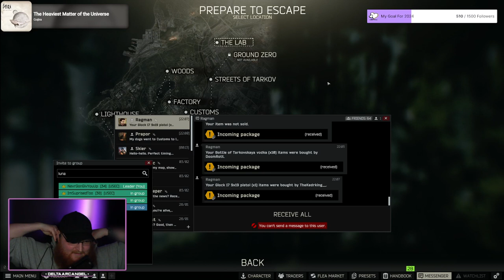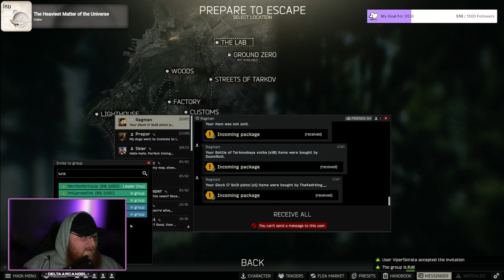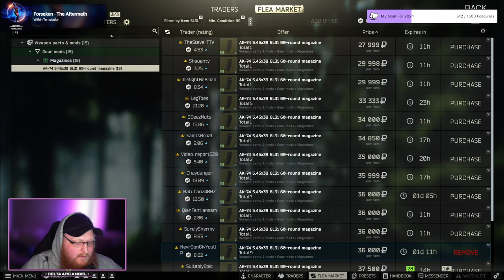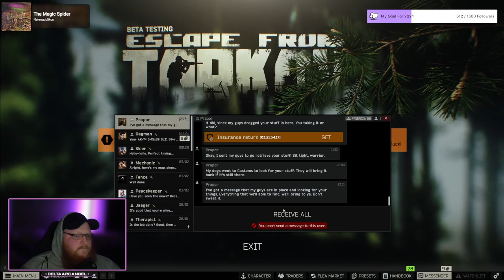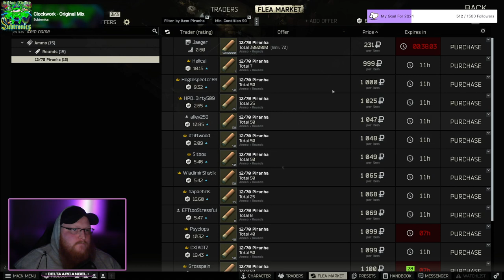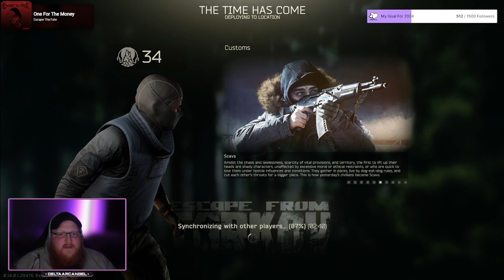[Lvl - 34] Getting Delta To Kappa Ep. 2 The Setup Part 3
Getting Delta To Kappa Ep. 2 The Setup Part 3 -- Watch live